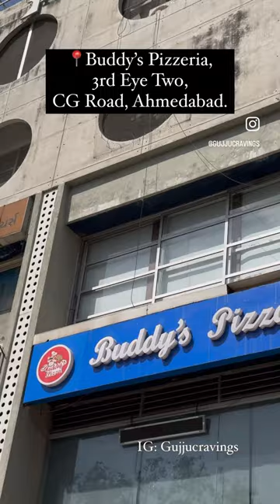અમદાવાદમાં પૈસા વસુલ Unlimited Food માત્ર 249₹(Lunch) અને 299₹(Dinner)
📍Buddy’s pizzeria, cg road, Ahmedabad.